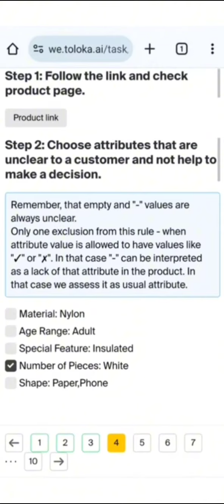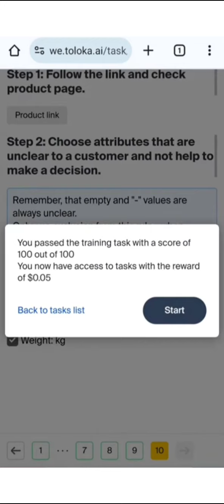Does the product attribute value clear? training task 💫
Does the product attribute value clear